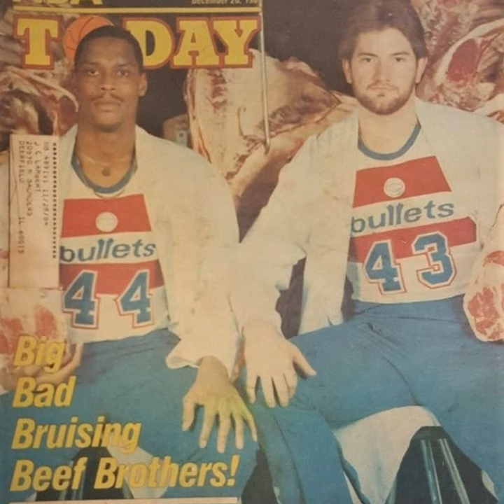Beef Brothers (Mahorn and Ruland) on today's NBA, Paul Silas, Manute Bol and more - BB2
The legendary Beef Brothers (Rick Mahorn and Jeff Ruland ) return for episode two.

- NBA season thru Dec 11, 2022
- Rick and Jeff's iconic Beef Brothers photo shoot
- Paul Silas' recent passing (3x NBA Champ)
- Manute Bol memories (2x Block Champ)

Watch conversations online - episodes live on the Beef Brothers' YouTube channel . Though there's no (full) video of episode two, select clips will be added soon.

We encourage your interaction - ask questions or add comments on YouTube and the Beef Brothers will respond in future episodes. If you prefer e-mail, reach Rick and Jeff by e-mailing Adam: (mailto: ?subject=Beef%20Brothers) - he'll collate your submissions to read out to the guys. A quick warning that ocassional language during this series is not safe for young ears.